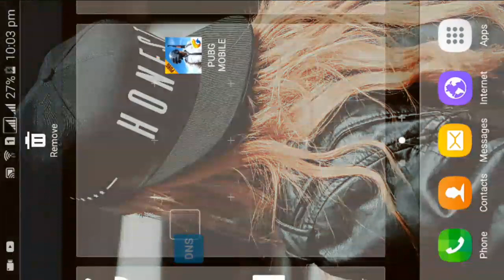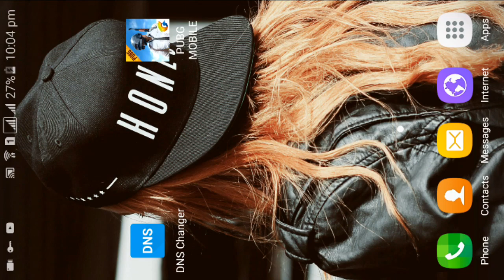PUBG Mobile Server ERROR Problem Fix without Uninstall PUBG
PUBG Mobile Server ERROR Problem Fix without Uninstall PUBG in this video i am show yoy how to fix restart device and try again error fix of PUBG Mobile.

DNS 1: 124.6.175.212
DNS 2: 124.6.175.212